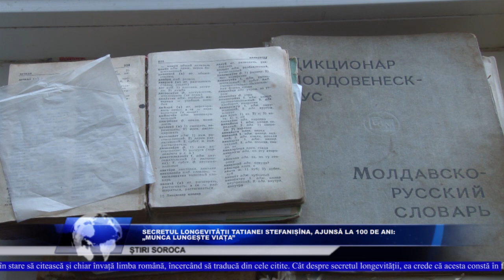Ce spune o soroceancă ajunsă la vârsta de 100 ani?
Este mulțumită și împăcată de viața trăită. Acum, ajunsă la venerabila vârstă de 100 de ani, doamna Tatiana Stefanișîna din municipiul Soroca a adunat într-un secol de viață și momente triste și frumoase, dar și povara pierderilor și greutăților, prin care i-a fost dat să treacă. La vârsta onorabilă pe care a împlinit-o, primarul municipiului  și angajați ai primăriei au vizitat sărbătorita și i-au oferit flori, diplomă și un cadou bănesc.